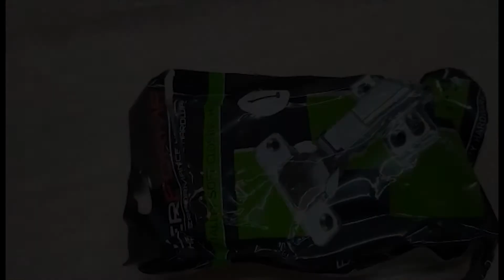DIY SINK CABINET PART 2 | HOW TO MAKE KITCHEN SINK CABINET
SA LAHAT PO NG GUSTONG MAG PA SHOUT OUT COMMENT LANG PO KAYO SA IBABA SALAMAT PO

SA MGA GUSTO PONG MAG PAGAWA MAG COMMENT LANG PO KAYO O KAYA MAG CHAT SA FACEBOOK PAGE KO WOODEN CRAFTS BY: SHERWIN SALAMAT PO